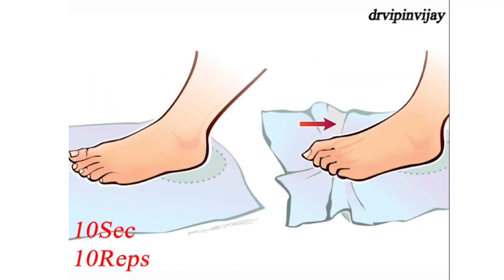Home Exercises for Heel Pain. Dr Vipin Vijay. Pain Rehabilitation Physician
Home based exercises for heel pain.

Dr Vipin Vijayan MD
Pain and Rehabilitation Physician